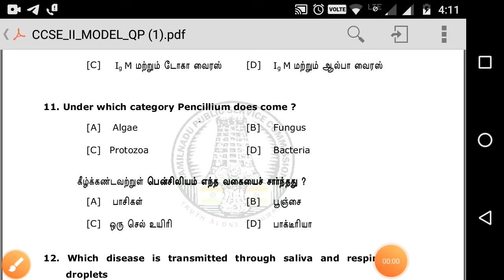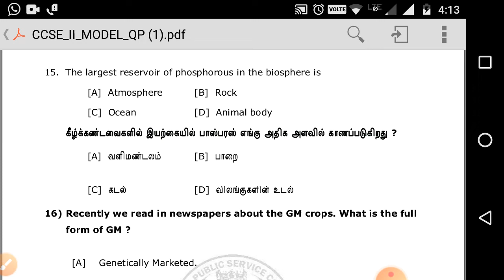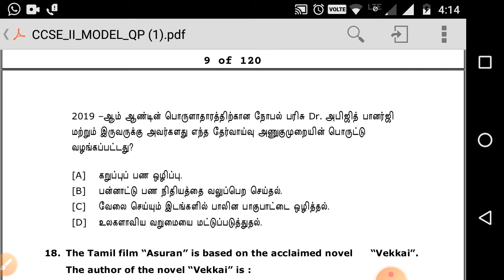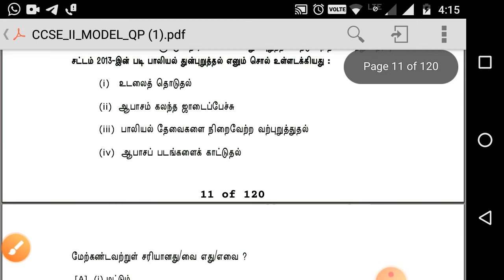TNPSC GROUP 2/2A MODEL QUESTIONS WITH ANSWERS 11-20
Easy way to learn the shortcuts in TNPSC exam preparation